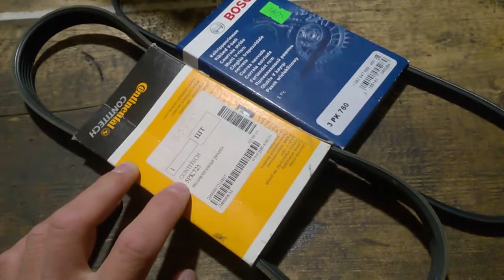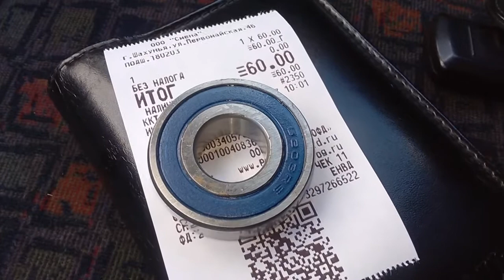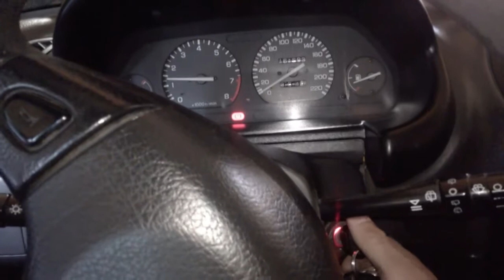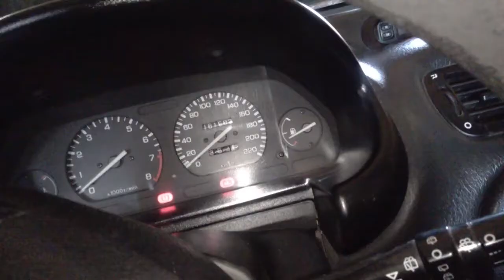Rover 214i Лопнул ремень ГУРа, заклинил подшипник, ремонт, доработка и размеры ремней ГУРа и генерат